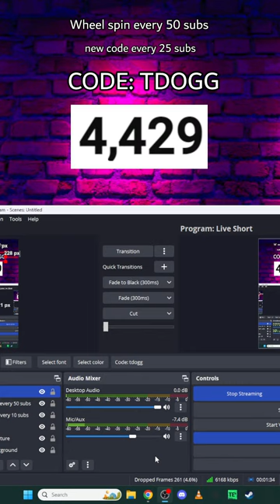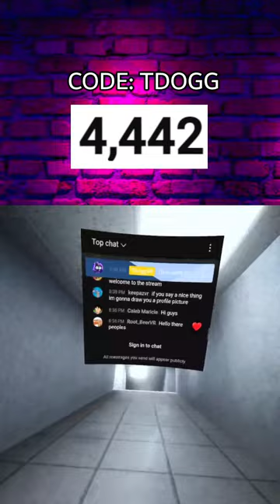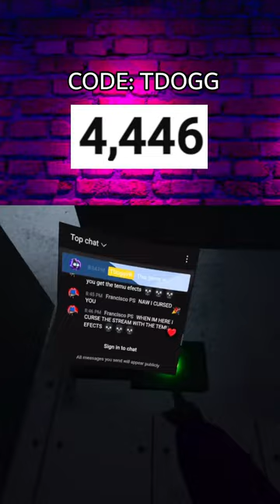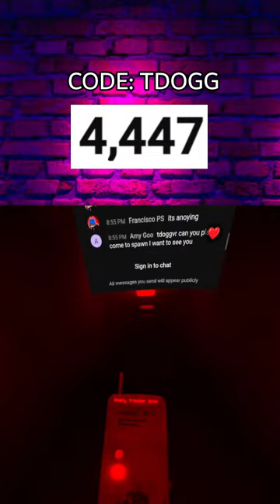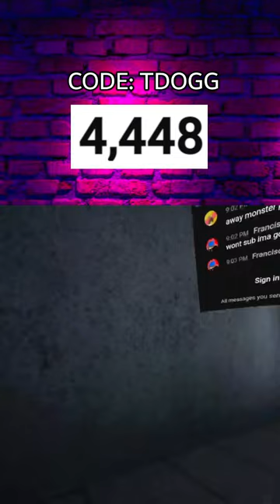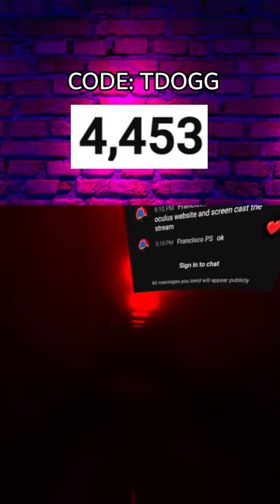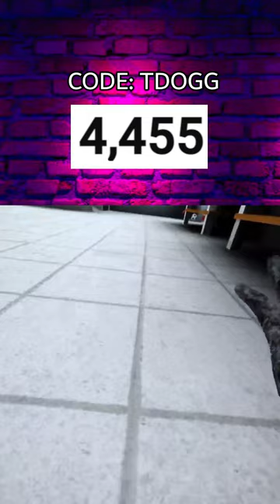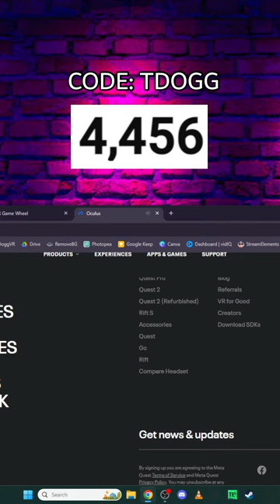🔴 Spinning The Wheel Every 50 Subs! (Live Short) 🔴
Every 50 subscribers I get, I will spin the wheel for different VR Games. Comment what games I should add to the wheel!

I'm playing Gorilla Tag LIVE with viewers! Join the code on the screen to join me and be in the stream!